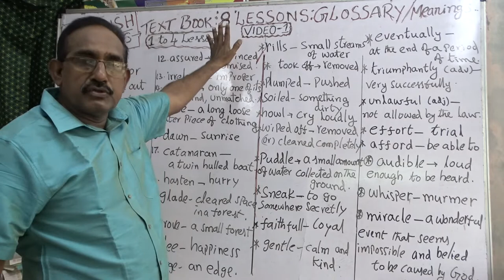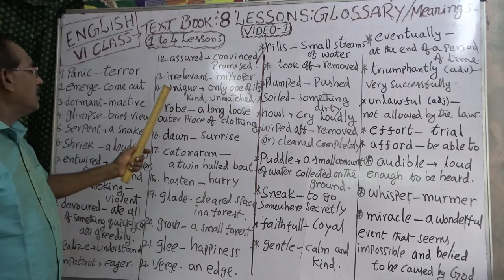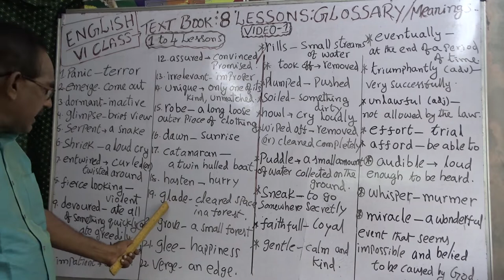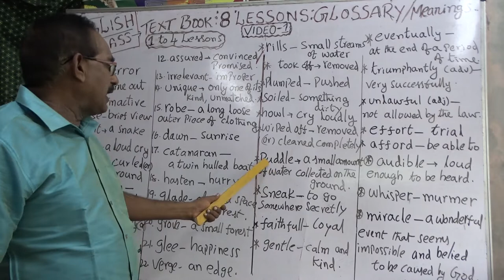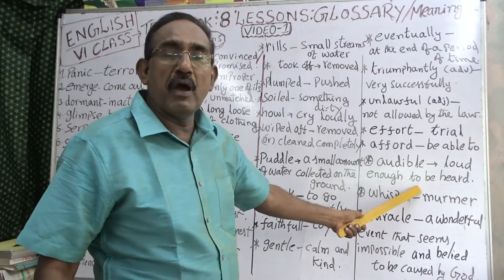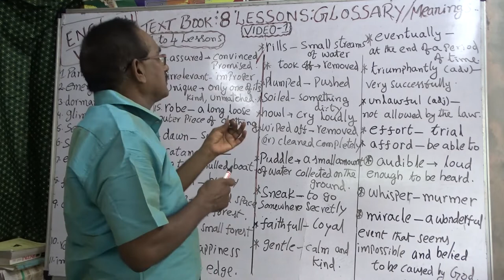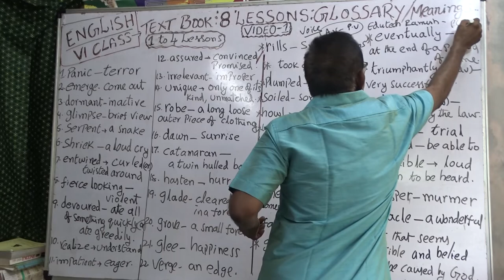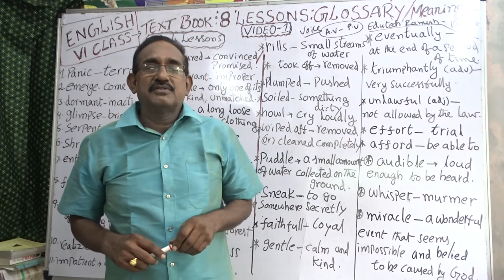ENGLISH; VI CLASS ; TEXT BOOK; LESSONS MEANINGS; SYNONYMS; VIDEO 1. ONE TO FOUR LESSONS,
VI ENGLISH TEXT 1 - 4 LESSONS MEANINGS,GLOSSARY;SYNONYMS